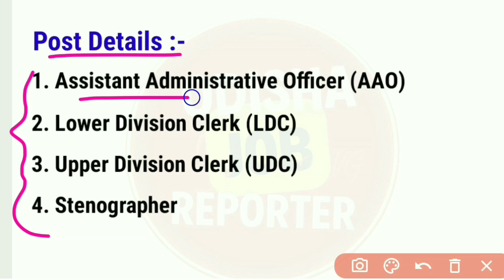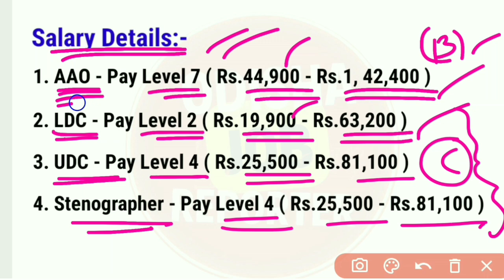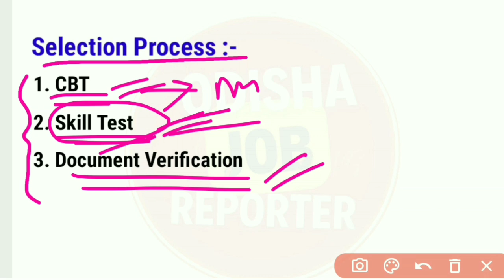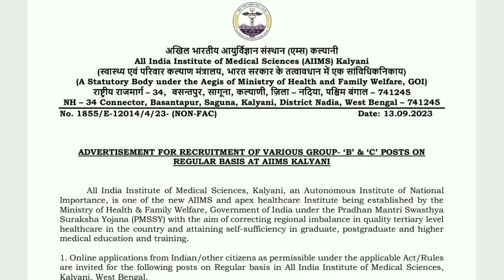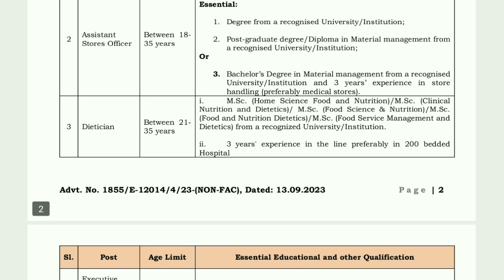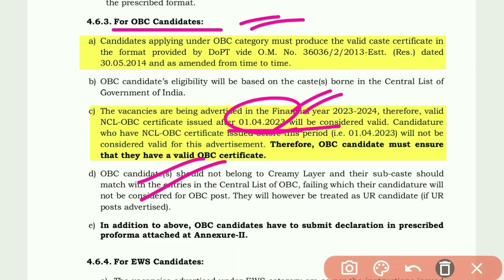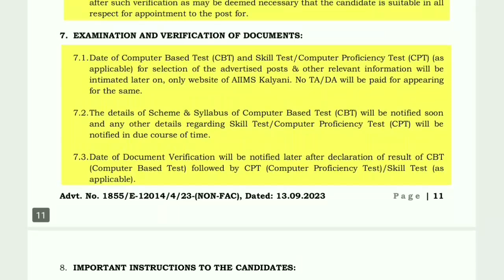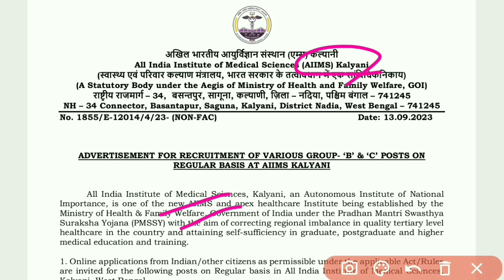AIIMS New Recruitment 2023 ! New Job Vacancy 2023 Odisha ! Odisha Job Info !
Notification pdf👇

About Topic
odisha district hospital recruitment 2023 odisha district hospital requirement 2023 odisha district hospital vacancy 2023
odisha govt job updates
odisha job info 2023
odisha govt job vacancy 2023
odisha pharmacist vacancy 2023
odisha anm recruitment 2023
aiims job vacancy 2023
aiims job
aiims jobs 2023
aiims job recruitment 2023
aiims job salary
aiims bhubaneswar job vacancy
aiims bhubaneswar vacancy 2023
aiims bhubaneswar job
aiims bhubaneswar vacancy 2023 apply online
aiims bhubaneswar job apply
aiims vacancy bhubaneswar
aiims hospital bhubaneswar job
aiims bhubaneswar vacancy details
odisha job 2023
12th pass govt jobs 2023
12th pass job
osssc update 2023
osssc forest guard recruitment 2023
odisha forester recruitment 2023 odisha
odisha forester syllabus
odisha forest guard syllabus
odisha fireman physical
odisha govt new vacancy 2023
new job vacancy 2023 odisha
odisha new job updates 2023
panchayat office recruitment 2023
peo result 2023
odisha peo skill test 2023
odisha panchayat peo recruitment 2023
odisha police
govt peon recruitment 2023
govt peon job vacancy 2023
amin recruitment 2023 odisha
odisha forest guard recruitment
Odisha forest department jobs
forest department jobs 202e
10th pass odisha govt jobs 2023
10th pass govt jobs 2023
10th pass govt jobs 2023 odisha
odisha clerk post recruitment 2023
india post gds cutoff
10th pass government jobs 2023
12th pass government jobs 2023
12th pass job
odisha block level recruitment
latest govt job notification 2023 odisha
12th pass govt jobs 2023
odisha Forester forest guard
osssc latest job notification update